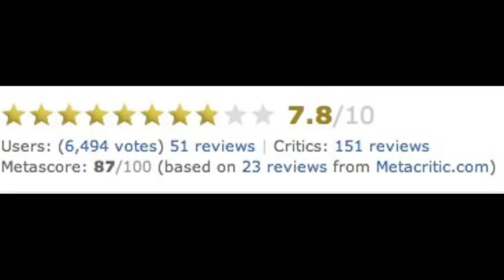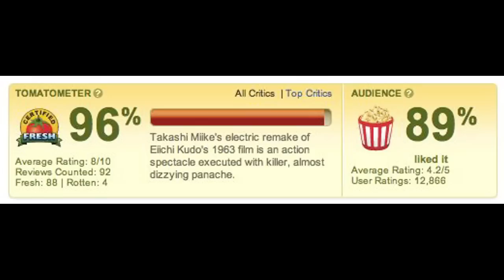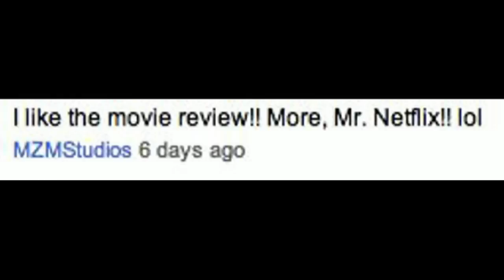13 ASSASSINS - REVIEW